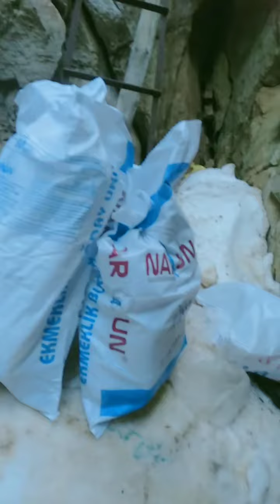Gömbe subaşı kar kuyusu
kaş antalya köylüler ile kar almaya gittik